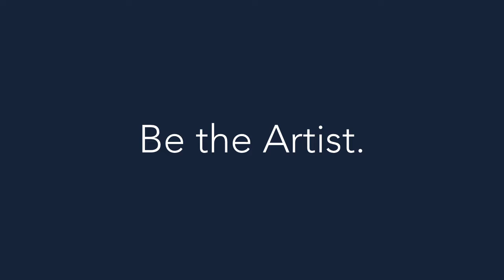REFLECTIONS : Self-image Workshop